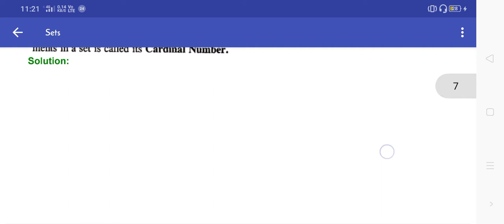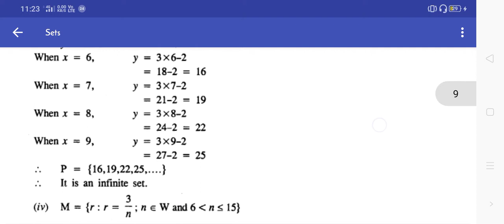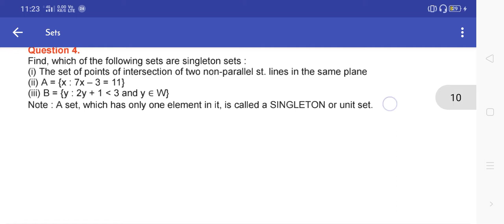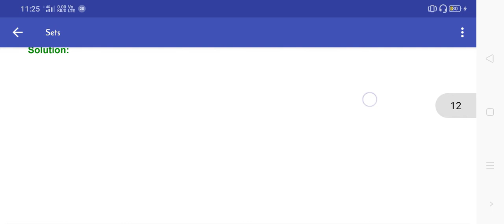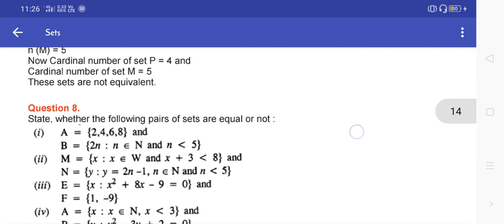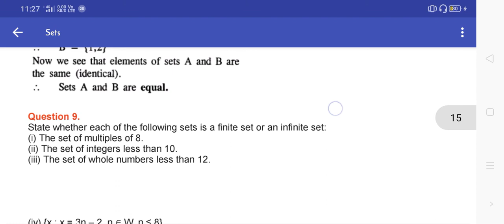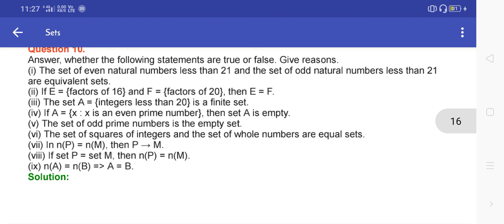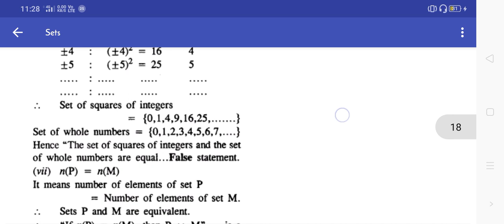Consise Selina Math chapter 6 sets (Exercise 6 B) answer key class 8